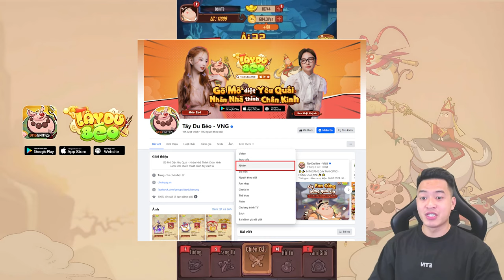Mẹo Vượt Ải Nhanh Mới Nhất Từ Cao Thủ - Tây Du Béo VNG